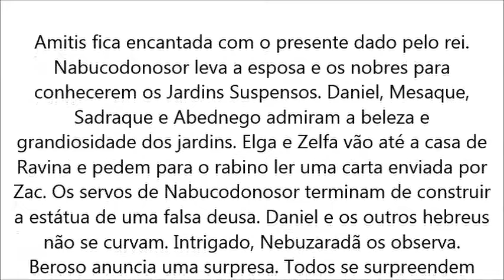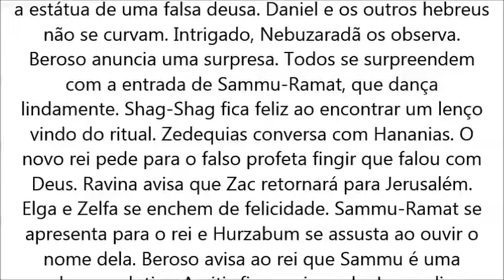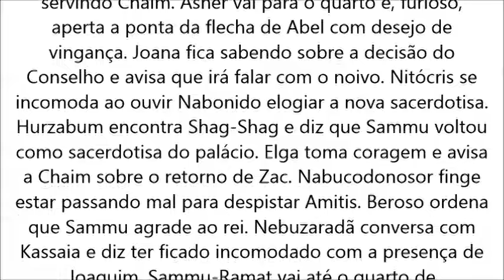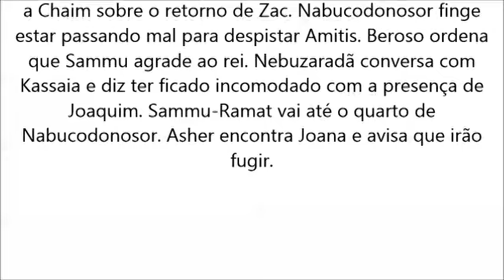O Rico e Lazaro, Daniel e os outros hebreus não se curvam para estátua da deusa